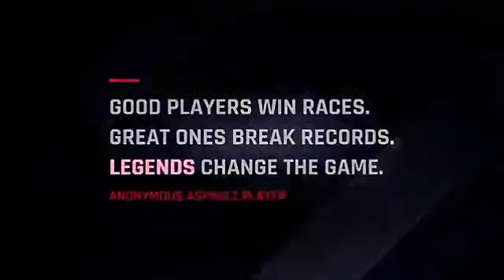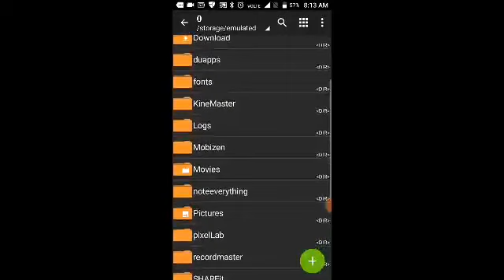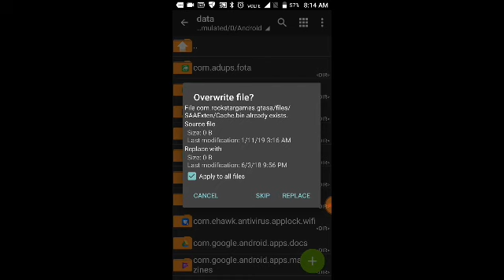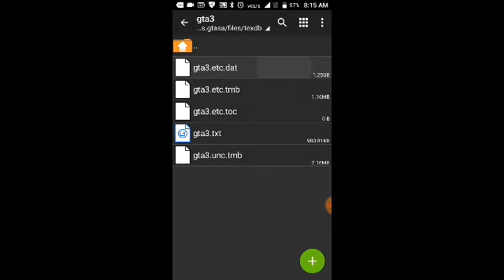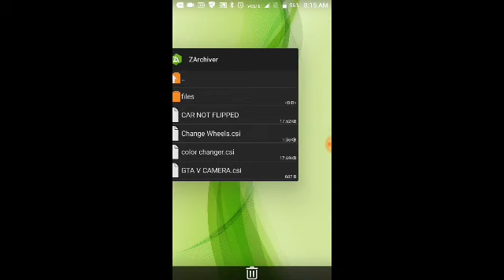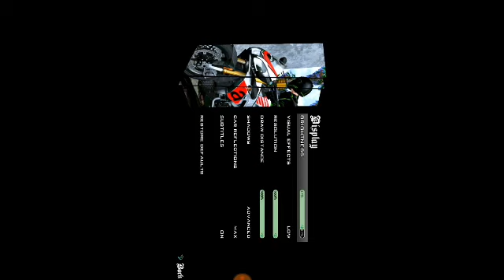GTA SA V legacy mod pack for all device by vaibhav android gamer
GTA V legacy mod packfor all device  by vaibhav android gamer
By vaibhav android gamer
All car ,bike ,aeroplane, train, etc replaced. This mod make by modding guruji and friend.
Password:-BYMG

Download link
Part 1↘↘↘⬇⬇⬇↙↙↙
What's New IN GTA V LEGACY?
GTA V Graphics 2.0
Updated Reflections
ALL Vehicles REPLACED
All Cars Replaced (130++ New Cars)
All Bikes Replaced
All Bus, Trucks and Dumpers replaced
All Helicopters Replaced
All Planes Replaced
All Ships & Boats Replaced
Added Car Modifications (You can Now add Bodykits to cars)
All Weapons Replaced
All Wheels Replaced (New Wheels Pack)
4K HD skybox
#90 % Retexture city
HD CJ Player
Real Car Colors
New buildings
New Water Texture
#6+ New Road Texture
New Sidewalk Texture
New Grass
New Hedge Textures
New Grove Street
Awesome Reflections
New Water Textures
BSOR Real Insanity Vegetation
GTA V Ped animations
New Radar (GTA V)
Real Clean Sky Like GTA V
Enhanced Lightning and Night Graphics
HD Real ENB timecyc
Smoothness Redefined
HD Overdose Effects
Real Dynamic shadows
Working headlights and Taillights in All Cars
3D Trees And Textures!
Works on GTA SA LITE
AND 1GB ram
Real Time Reflection
All devices